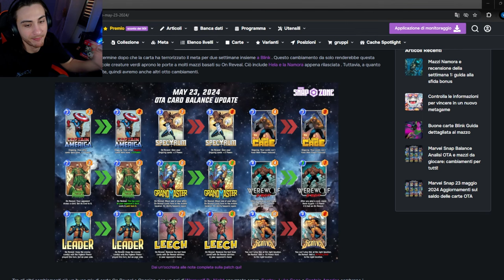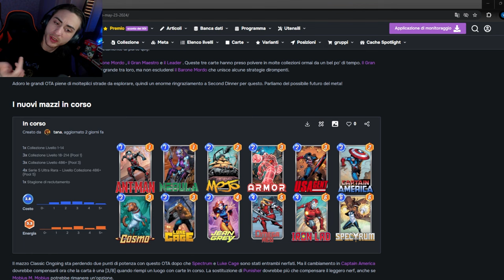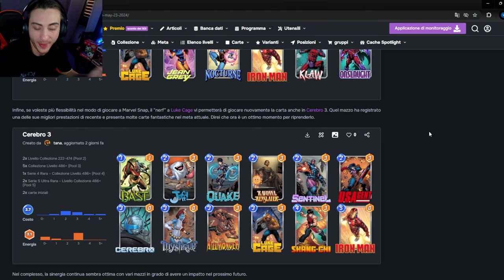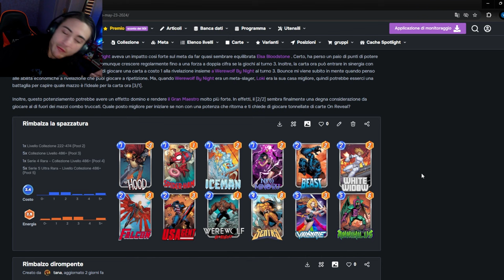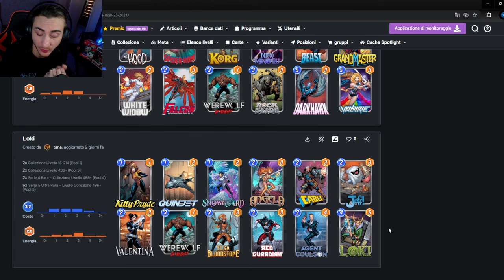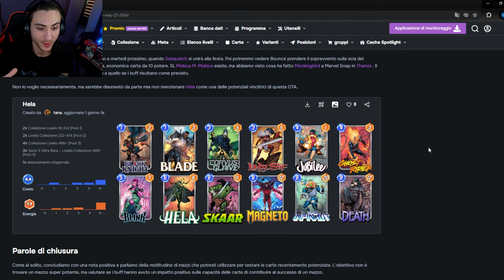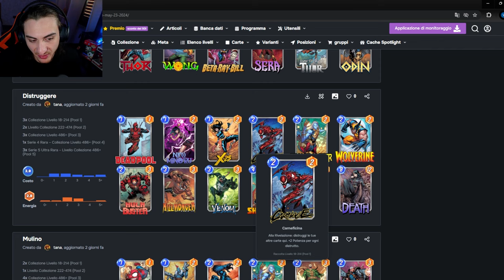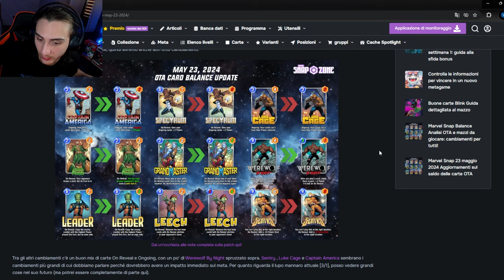Carrellata di Mazzi Post OTA: ATTENZIONE AL LUPO | Marvel Snap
Questi OTA mi hanno fatto riemergere la voglia di giocare a Marvel Snap

- DECK: